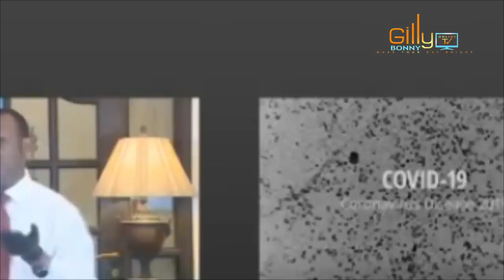VITA ya CHADEMA. SPIKA bado Mbichi: MBOWE alianzisha upyaa/Amshambulia tena na aliowaita Wapambe wak